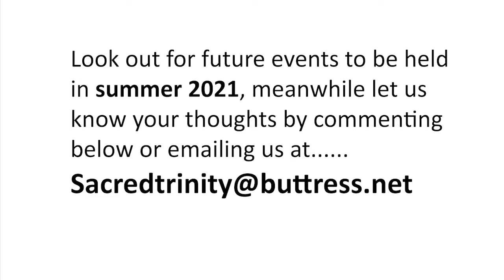Consultation on the building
We want to get your views on our building and how we can improve and adapt it to better meet the needs of the church and the community. What should we be doing in the building and how does the building need changing to facilitate this.